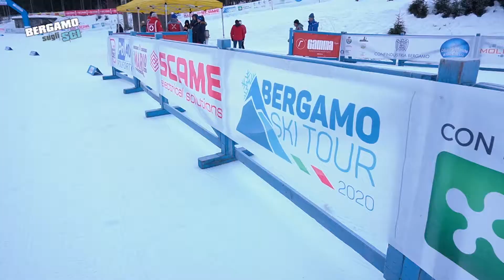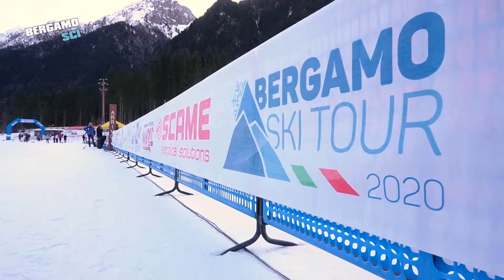Prima parte seconda puntata Bergamo sugli sci Bergamo Ski Tour